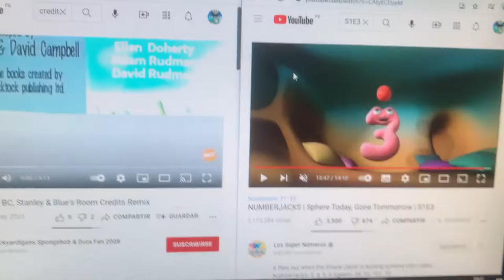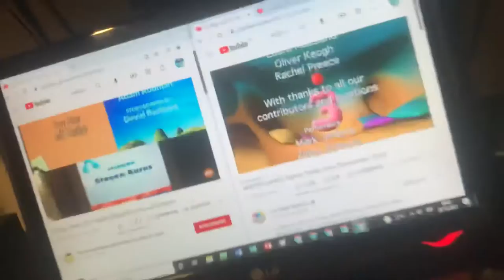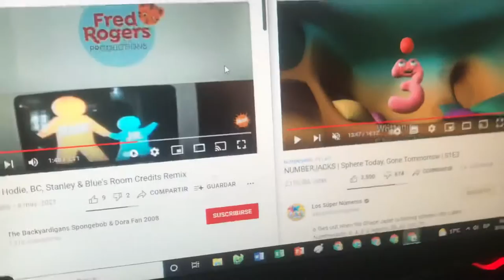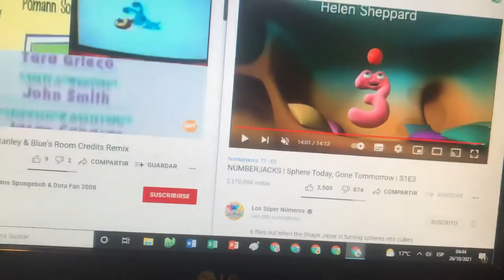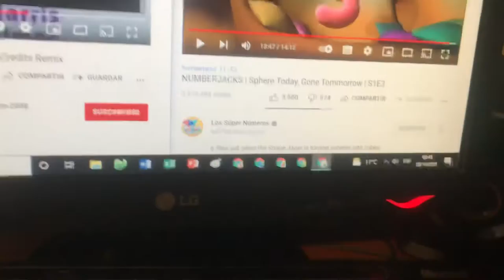Blue’s Clues, Blue’s Room, Donkey Hodie, Numberjacks, and Stanley Credits Remix